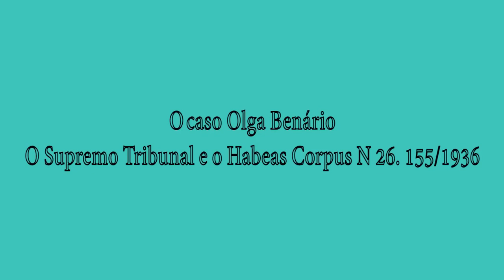O Caso Olga Benário: O Supremo Tribunal Federal e o Habeas Corpus nº 26.155/1936 - registro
Registro do evento que realizado na Sala de Sessões do CCJF, antiga sede do STF, no dia 19 de agosto de 2022, com transmissão simultânea.
No mês em que se comemora o dia do advogado, o Centro Cultural Justiça Federal realiza um encontro para debater a histórica decisão tomada pelo Supremo Tribunal Federal no julgamento do habeas corpus  26.155/1936, impetrado pelo advogado Heitor Lima, em 1936, em favor de Olga Benário Prestes, com o propósito de obstar sua deportação para a Alemanha nazista. O habeas corpus foi negado e Olga, de origem judaica e grávida de sete meses, foi entregue ao governo alemão e mantida no cárcere, onde, após o nascimento de sua filha Anita Leocádia, foi executada. Para falar sobre o tema foram convidados a historiadora Anita Leocadia Prestes, filha de Olga Benário e Luiz Carlos Prestes; a Ministra do Supremo Tribunal Federal Carmén Lúcia;  e Paulo Celso Corrêa, Cientista Social, pesquisador e técnico do IBRAM, Arquivo do Museu da República.  A mediação será feita pela Diretora Geral do CCJF Simone Schreiber. O debate ocorrerá na sala de sessões da antiga sede do Supremo Tribunal Federal, local em que se deu o julgamento do habeas corpus de Olga Benário, onde hoje funciona o Centro Cultural da Justiça Federal.

Abertura e mediação:
Desembargadora Federal Simone Schreiber - Diretora-Geral do Centro Cultural Justiça Federal e Professora da UNIRIO
Convidados:
Anita Leocadia Prestes • professora, doutora em História e Economia Política
Cármen Lúcia • ministra do STF - (depoimento gravado)
Paulo Celso Corrêa • cientista social, mestre em Ciência Política, técnico do Museu da República/IBRAM